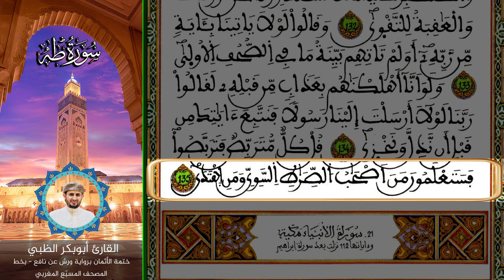الثمن الثامن الحزب الثاني والثلاثون | ختمة الأثمان برواية ورش عن نافع بخط المصحف المسبّع المغربي